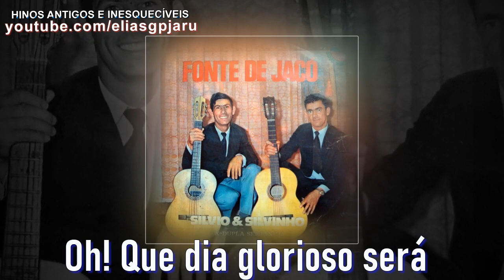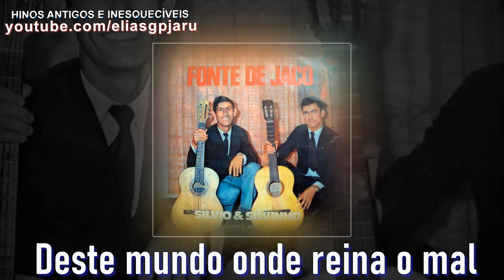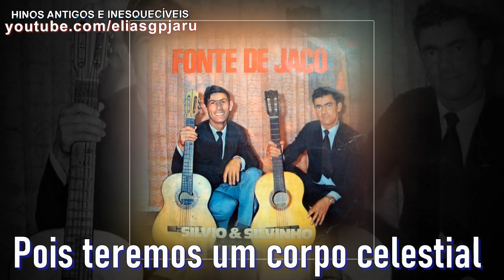Silvio e Silvinho - Quando Cristo Voltar